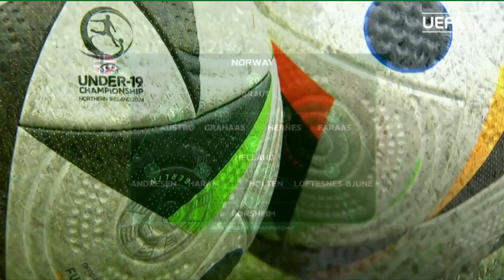Norway U19 1-1 (10-9 pen) Türkiye U19 | 5th Place Match | UEFA Men's U19 EURO 2024 Match Highlights